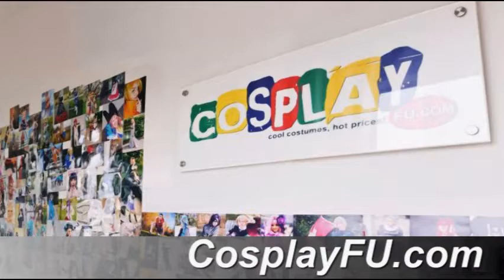Miria Cosplay (Lets Go Happy) from The Idolmaster Cinderella Girls